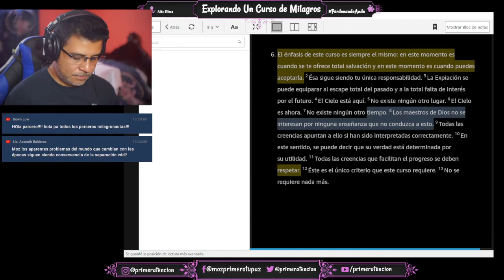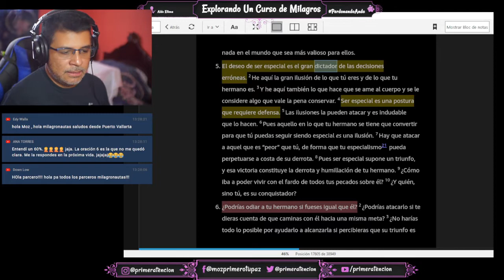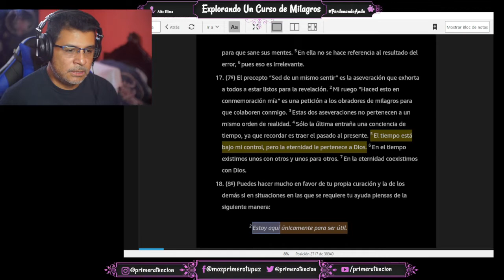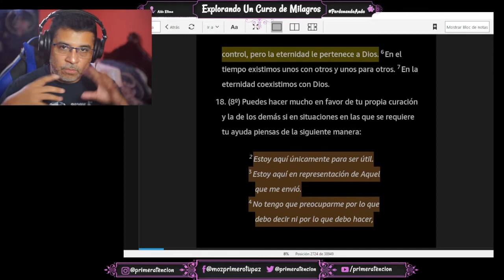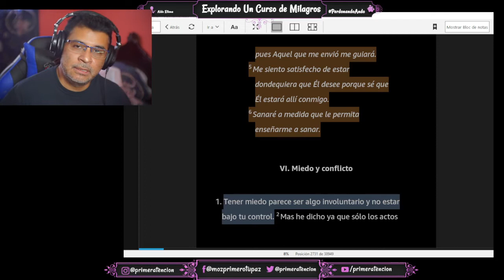COMO TOMAR UNA BUENA DECISION CON UN CURSO DE MILAGROS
Bitcoin ► 1HJPnttiWJp1JH8vEwjURC5gP7r2Uj3GxY